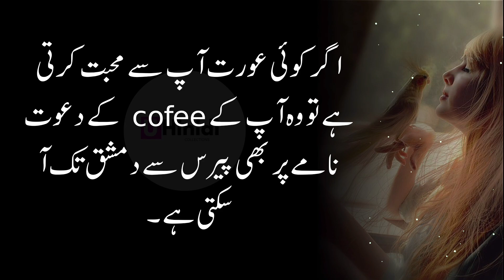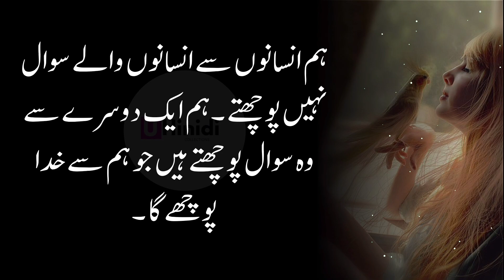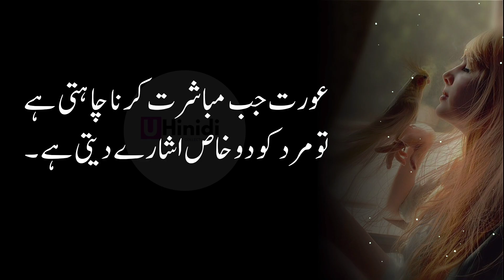Haseen Aurat Aankh Ky Leye Janat,Jaib Ky Leye Dozakh Aur Dill Ky Leye Werani Hai | Beautifull Words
I declare that all slideshow belongs to me. Photos all are taken from Google Image search and using the advanced image search options. We do not mean to victimize anybody emotionally. Note: Copyright Disclaimer Under Section 107 of the Copyright Act 1976, allowance is made for "fair use" for purposes such as criticism, comment, news reporting, teaching, scholarship, Learning, Motivation and research.

Shadishuda aurat jb kisi mard ko pasand krny lagti hai tu ye 3 Ishary zror deti hai